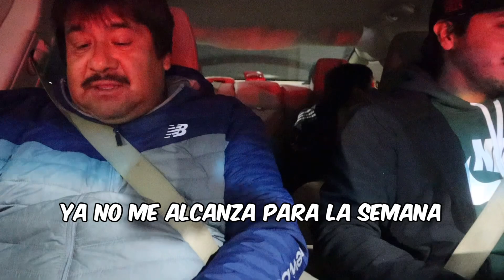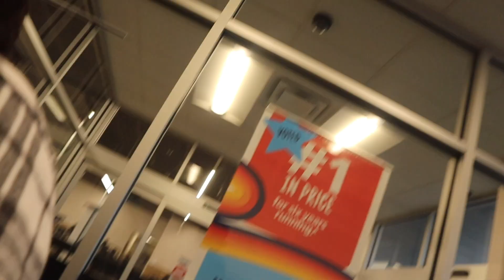MY DAD GOT MAD AT ALDI FOR NOT DOING THIS!!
Quick Catch More On My Stories!!